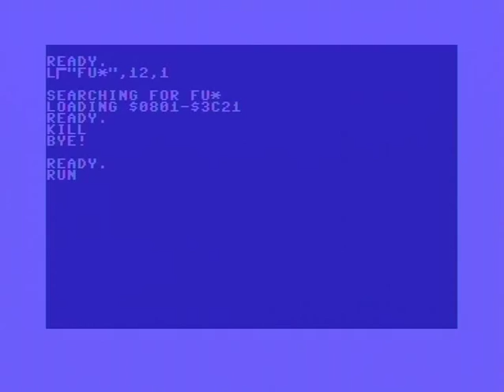BORDERZONE 1986 FUTURE SHOCK (C64)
BORDERZONE DEZIGN TEAM: FUTURE SHOCK (1986)

Code: Psy
GFX: Mat

Digi-hardware:
- with 74ACT245-based bufferboard for maximum background noise removal